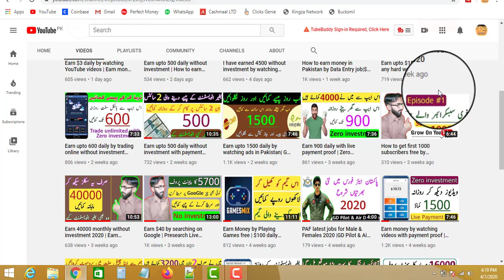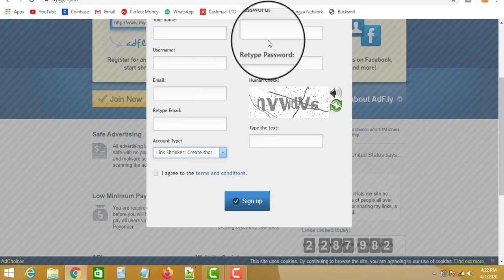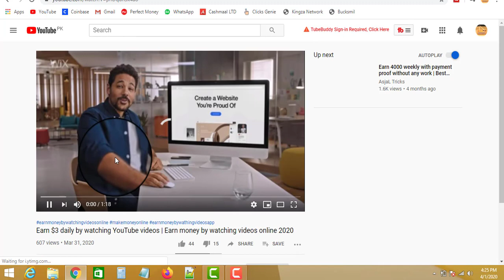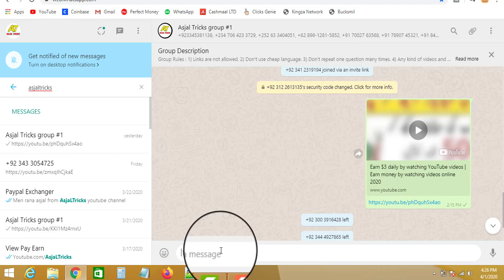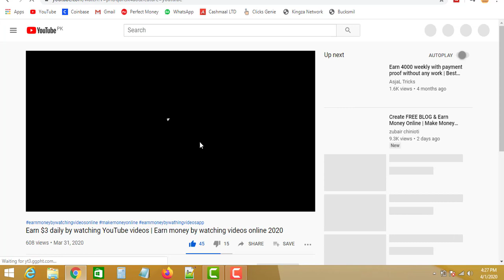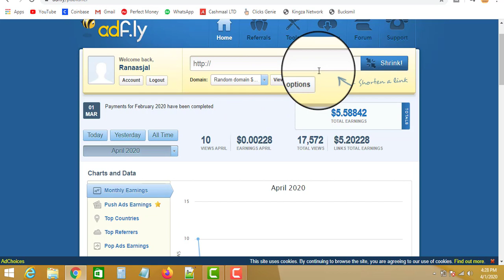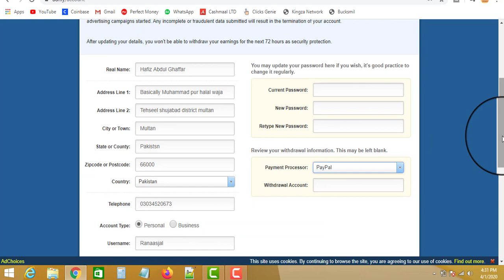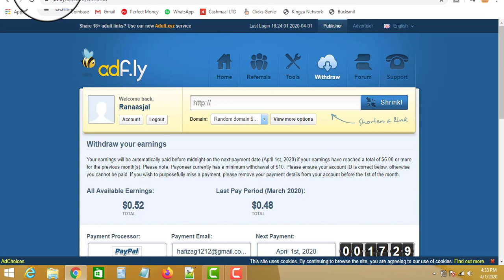Earn $5 daily by copy Paste Work from Home with payment proof | 2020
or

or

Hello friends!